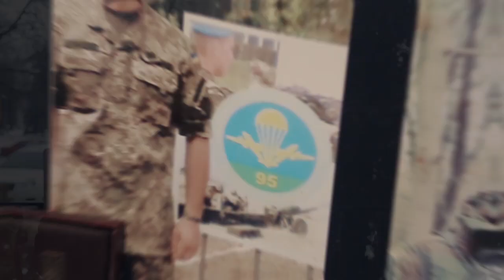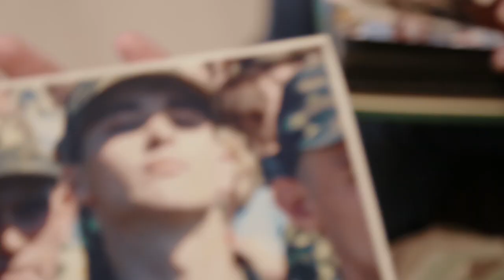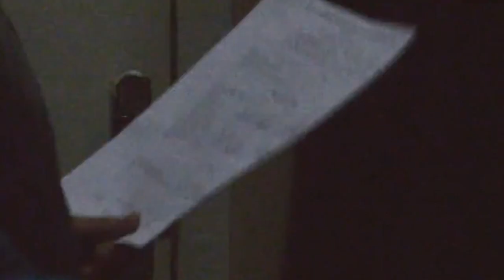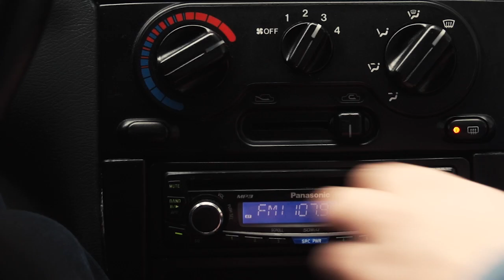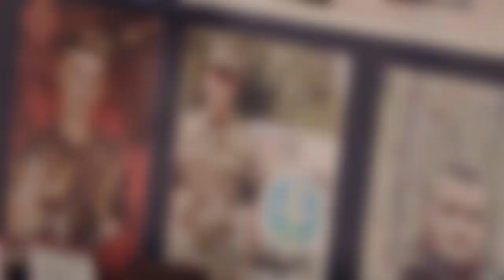Програма "Будемо жити" №26 (06.03.2016р.)